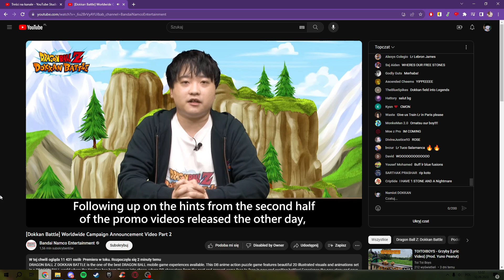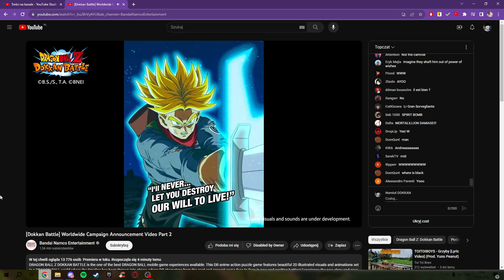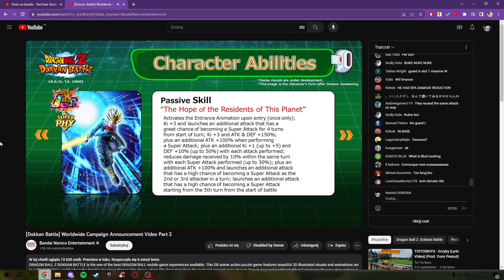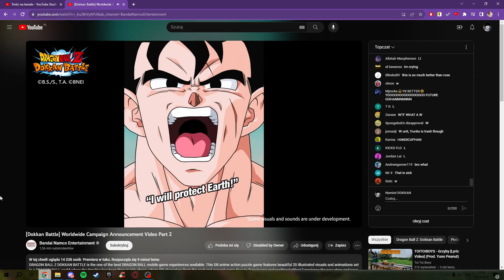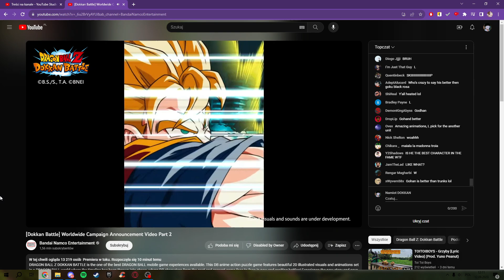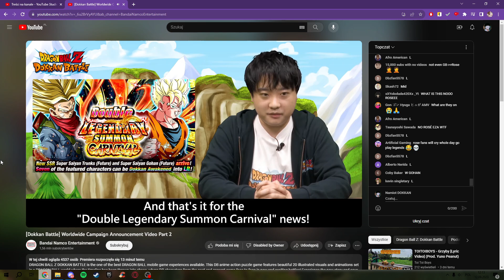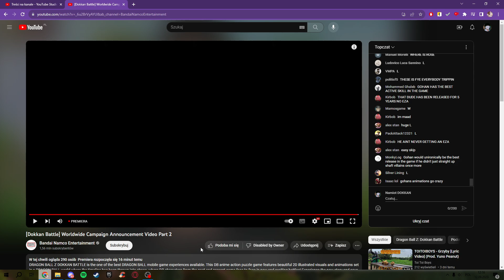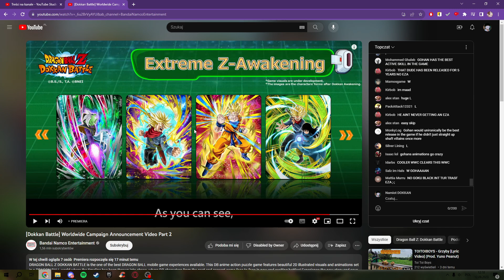PART 2 WWC | NOWE LRKI (nie ma Goku Blacka...)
Ciekawie sie zapowiada ale gdzie black???